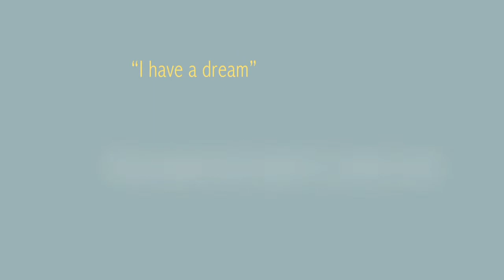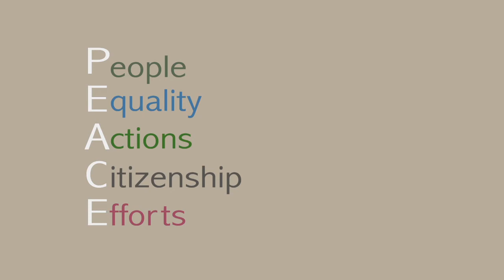Give peace a chance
Video realizado durante o Curso de Formação Internacional "Focus on: video and photo as tools for peacebuilding" organizado pela Associação Spin em Lisboa, nos dias 13-21 de Novembro 2011. Este projecto contou com o apoio do programa Juventude em Acção.

Video made during the Training course "Focus on: video and photo as tools for peacebuilding" promoted by Associação Spin in Lisbon on 13-21 November 2011. This project had the support of the Youth in Action Programme.